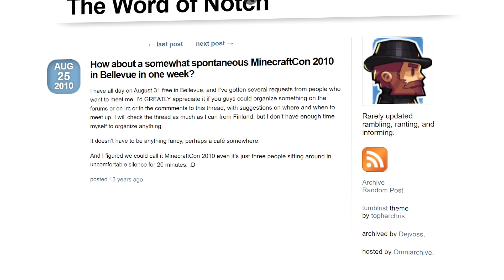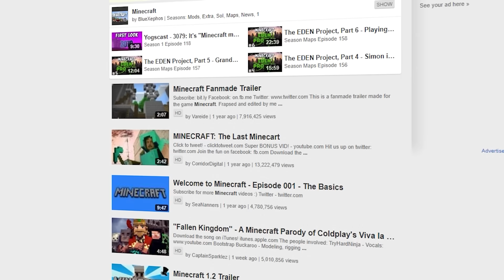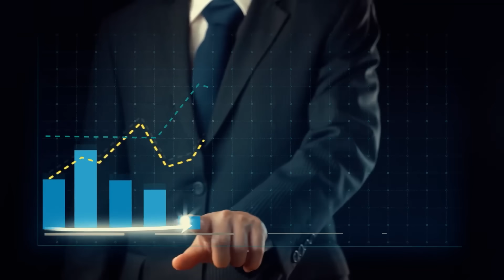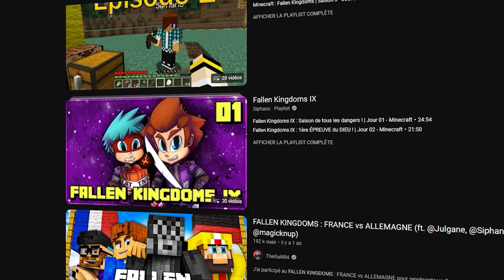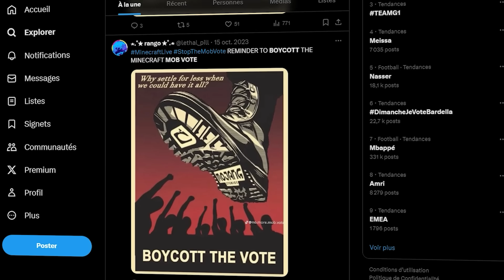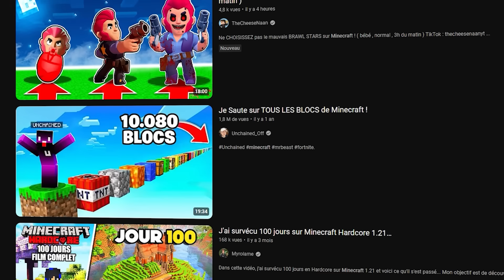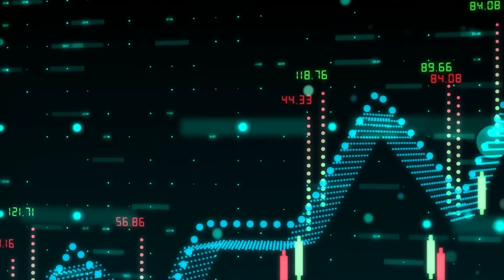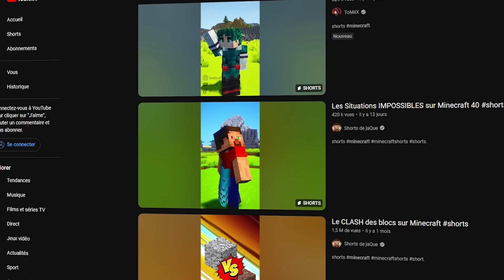Est-ce que Minecraft était (vraiment) mieux avant ?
On s'est tous déjà dit que le jeu était mieux avant, mais pourquoi ? Dans cette vidéo on retrace l'histoire de Minecraft depuis sa création jusqu'à aujourd'hui. Les joueurs sont-ils nostalgiques ou Minecraft a t-il perdu de son charme au fil des années ?

Vive les blocs de chemin 🥳